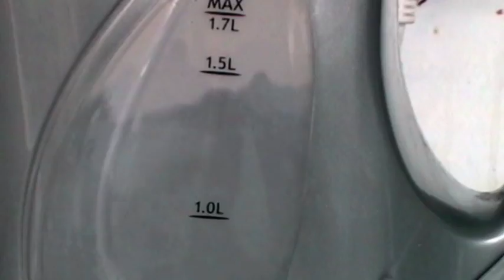El of the Dead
CineClub 2011